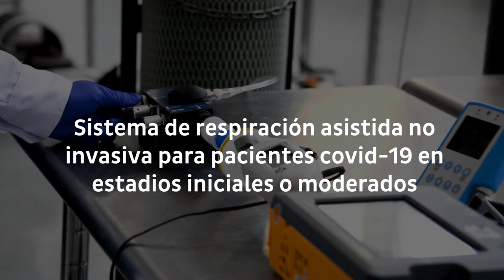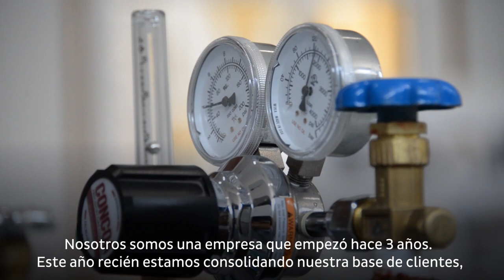Sistema de respiración asistida no invasiva para pacientes covid-19 | Reto InnovaCovid-19